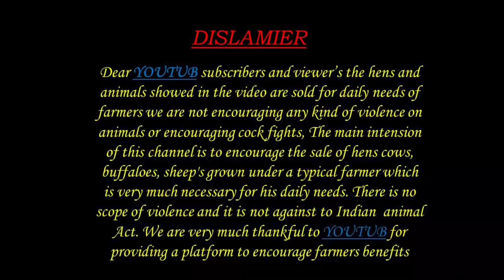Goats kids 8309130979 మేకలు పిల్లలు